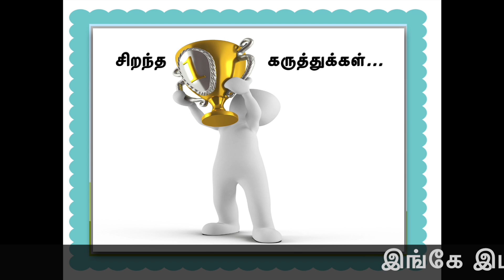மாடித்தோட்டம் - Poovali | 3 creative ideas | DIY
மாடித்தோட்டம் poovali - creative super ideas - குட்டீஸ் கூட இனி செடிக்கு தண்ணீர் விட ஆசைப்படுவார்கள்.. veetuthottam.. dd organic veetu thottam EASY TECHNIQUE/IDEAS USING WATER BOTTLE.. Used in gardening - EASY DIY..